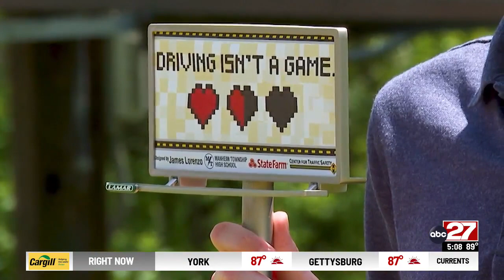Manheim Township teen wins billboard design contest